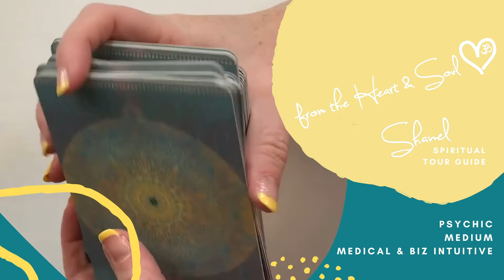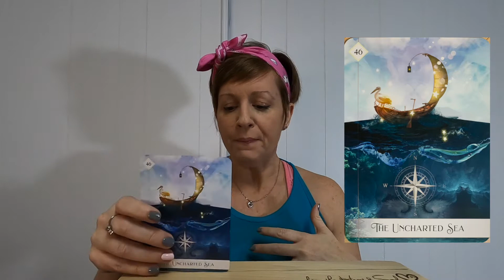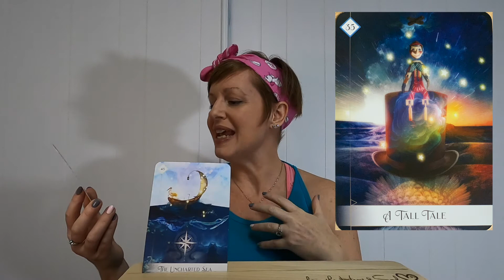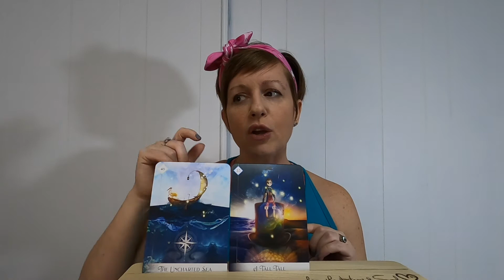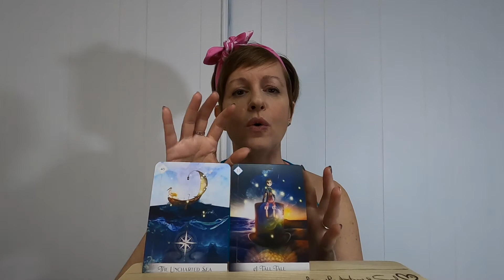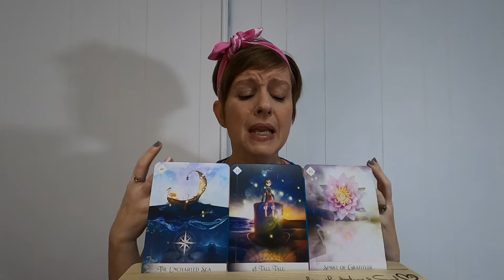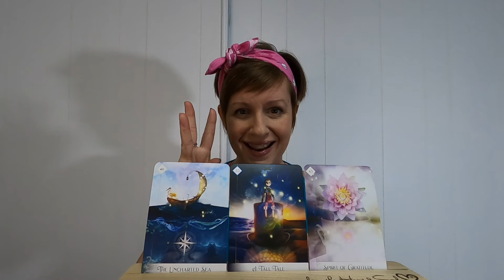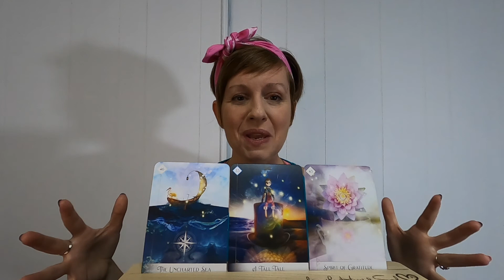Unchartered Waters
Here is your spiritual guidance to get you through this week of January 3 - 9, 2022. This reading is meant to let you be prepared for the energies you will encounter this week and move through it with more ease and grace.

As we move into a new way of being, we must shift and adapt. It takes time so be patient with yourself. Try working with gratitude as you shift, but also be mindful of a wolf in sheep's clothing this week.

Private sessions available over Zoom and include a recording. Also there are some weekly planners and Creating Your Dreams workbooks still available. Connect via email or social media DM to book.

Creating Your Dreams 30 Day challenge over on instagram. Dedicate time daily to do the work manifesting your dream year!!!

Remember...
✌🏻 Join Soul Workers - Creating YOUR dream life! Facebook Group
📚 Join the Quiet Yoga Library Facebook Group for meditation practices